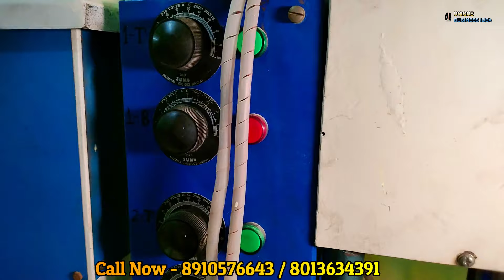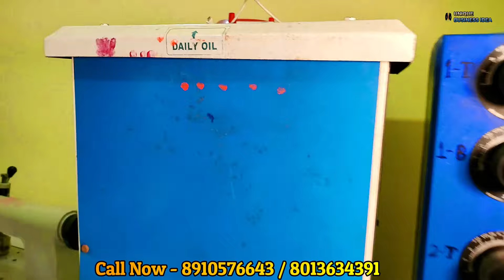এই ব্যবসা আপনার জীবন বদলে দেবে || New Business Ideas 2024 || How To Start Chips Making Business